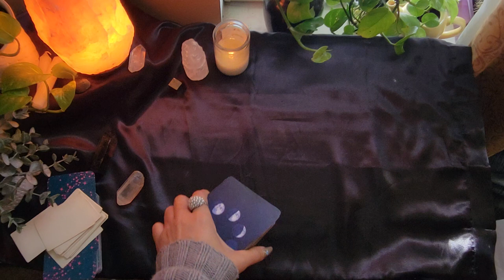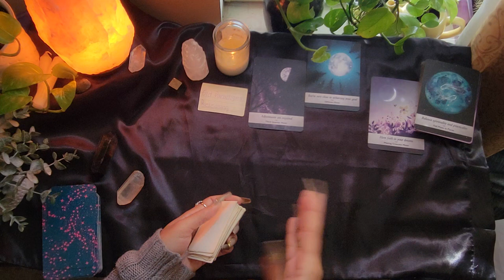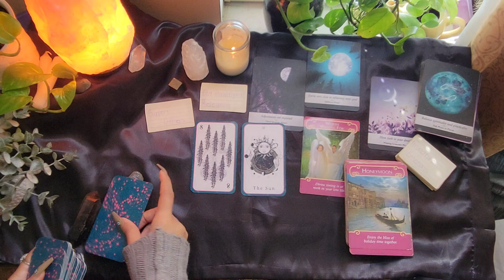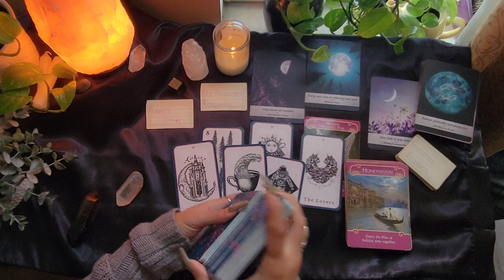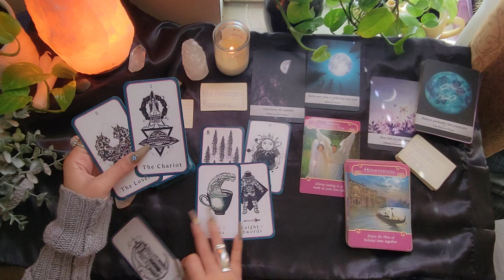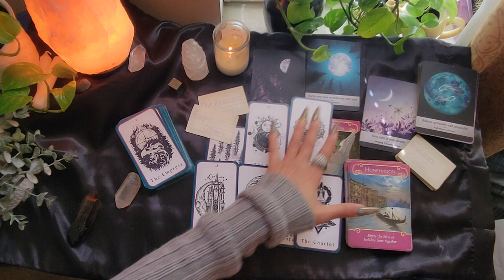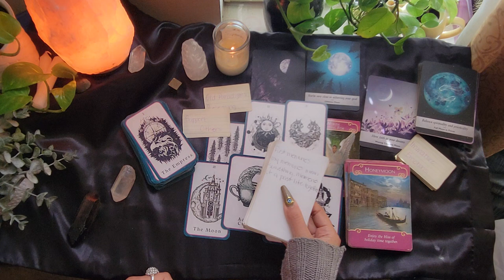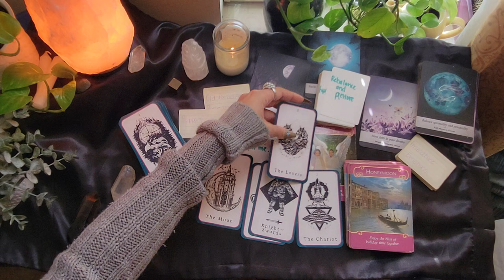Their Ego Didn't Understand This Love!!Hidden Mysteries About To Be Reveal. Unstoppable 💋❤️